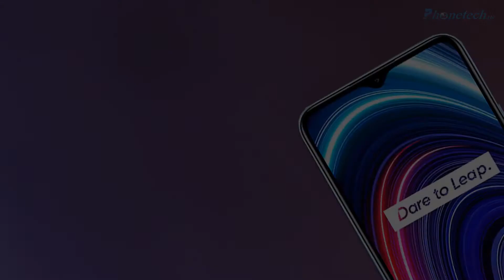Realme C25Y || 6.5 inches Display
Realme C25Y